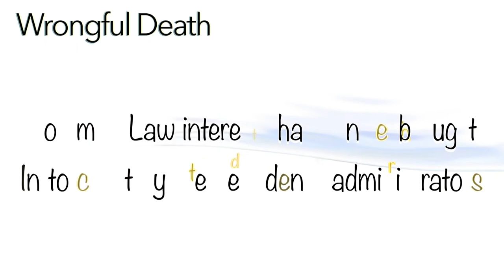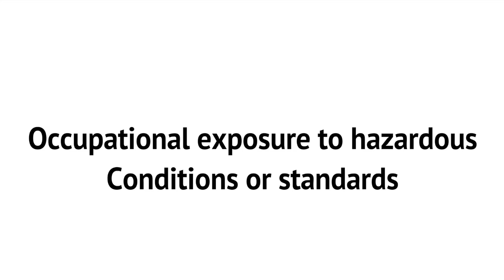Wrongful Death : Holding Police Liable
This video has a couple of editing errors but it is about holding police officers liable when they kill unarmed citizens and an example of Wrongful death and the federal tort to file it under.

This video uses the willful killing by Lt Christian Jensen of Decynthia Clement in Illinois and his actions during the incident and why his actions make him liable of wrongful death